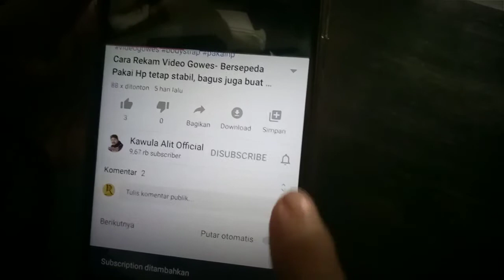Review Kacamata Legendaris Pilot Aviator BL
Review Kacamata Legendaris BL Ray Ban  Pilot Aviator KW yang berasa Ori
Kacamata BL per Coklat (di nose pad ada cap BL, di dekat gading ada grafir Ukiran B&L, di kaca ada ukiran BL ) Farame terbuat dari Besi dan Lensa terbuat dari Kaca, bukan mika

Record by : Asus Zenfone
Edit : Kine Master
Audio : Youtube Audio Collection
Pingin lihat Kacamata Polarized Import fullset. ? klik aja link dibawah :